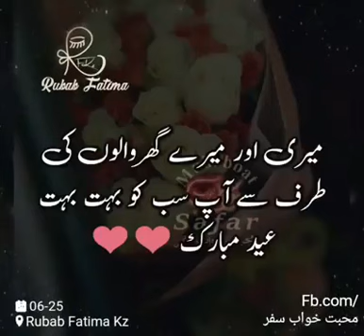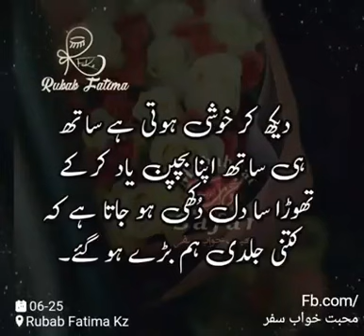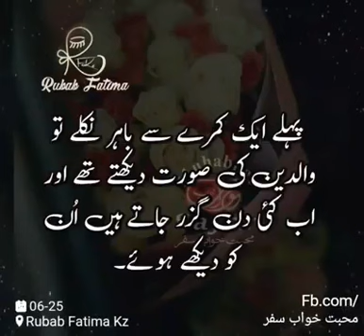what is this song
Thanku